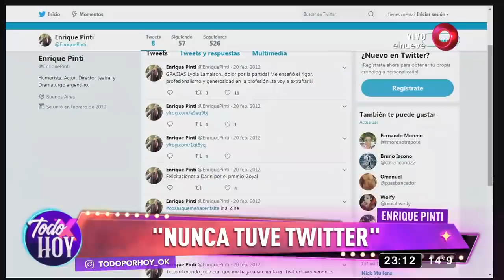¡Las mejores anécdotas de Enrique Pinti!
Te invitamos a disfrutar de la entretenida visita que tuvimos el honor de recibir este lunes en nuestro estudio.

Con el carisma de siempre, pero con una propuesta diferente, Guillermo Pelado López cierra las noches con una propuesta divertida y para toda la familia. De lunes a viernes a las 23 horas, por El Nueve.